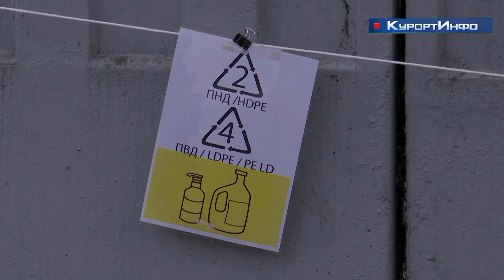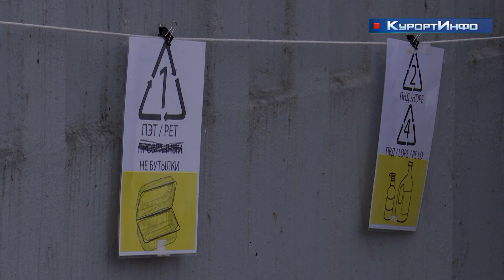Раздельному сбору вторсырья в Зеленогорске исполнилось три года